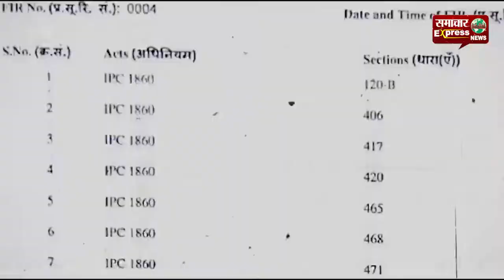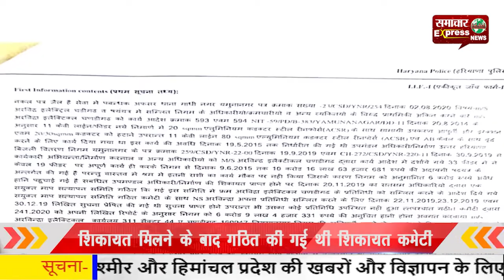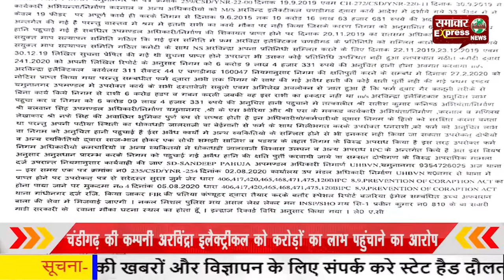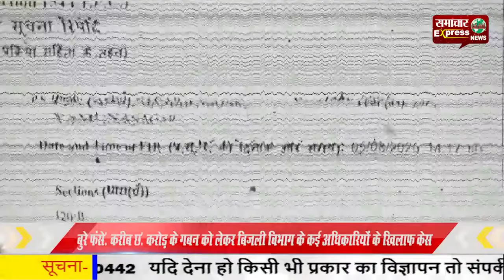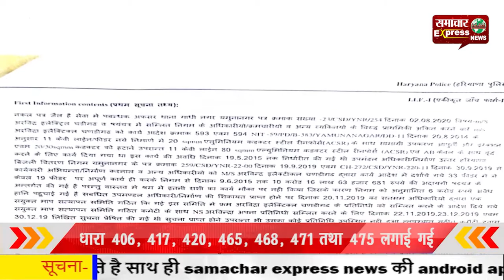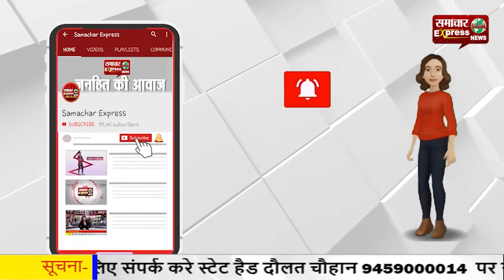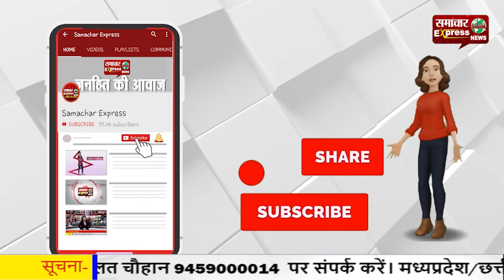बुरे फंसे: करीब छ:करोड़ के गबन को लेकर बिजली विभाग के कई अधिकारियों के खिलाफ केस